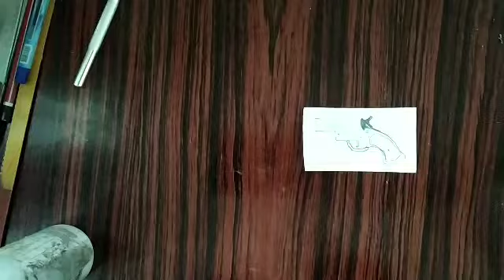How to do pubg flare gun ₹10